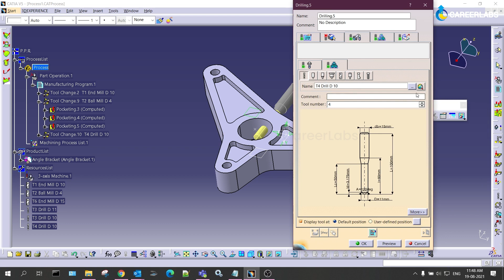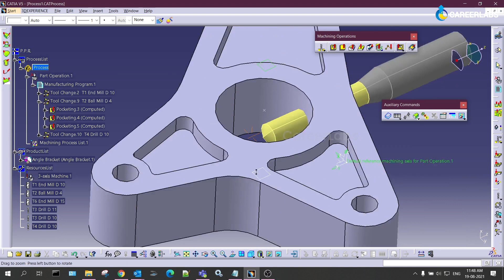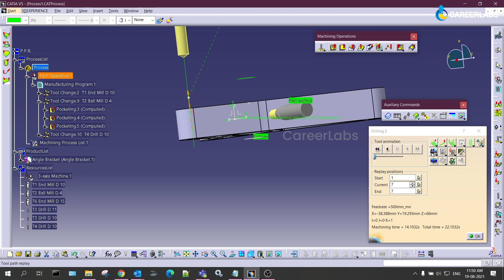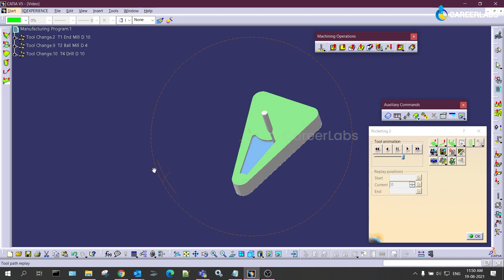Masterclass 6 - Machining of Aircraft Brackets